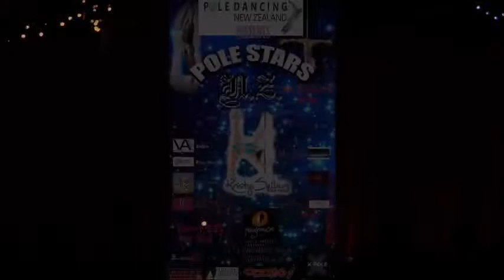Pole stars NZ- Trina Star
pole stars NZ- Trina Star  from Dynamite Pole studio
you earned it-The weekend